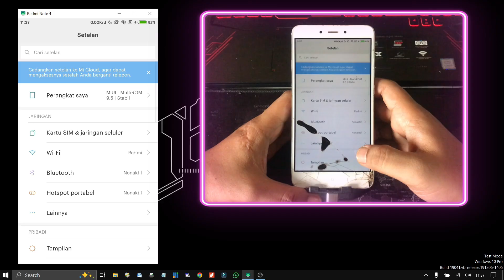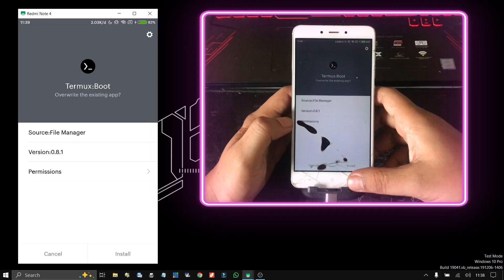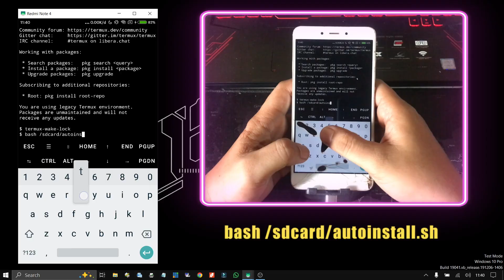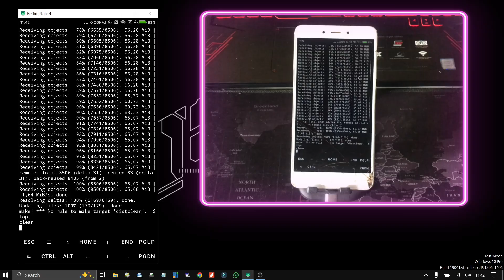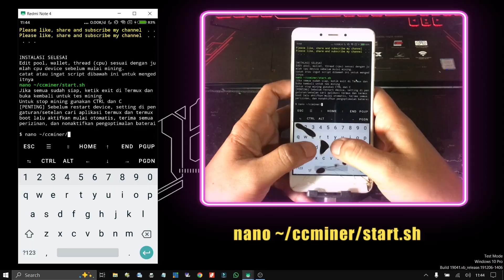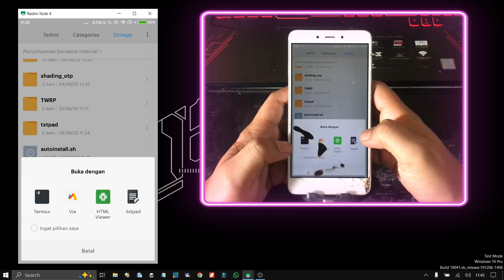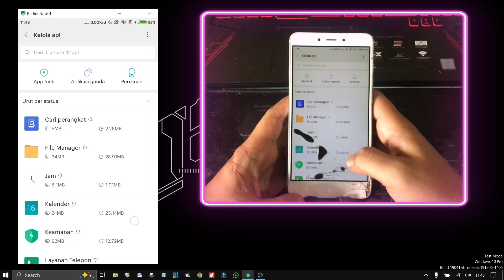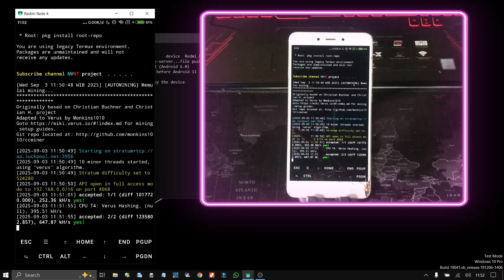[TUTORIAL] Script Auto Install & Auto Boot Mining Verus di Termux Android 5, 6, 7+, 32Bit & 64Bit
Script yang saya buat bisa digunakan hampir disemua Android mulai dari Android 5 (Lollipop) ke atas, baik 32-bit maupun 64-bit dan TANPA ROOT.

Kompatibilitas Script =

Chipset : MediaTek, Qualcomm Snapdragon, Samsung Exynos, Intel Atom

Arsitektur CPU (ARM) : ARM 32-bit (armeabi-v7a / ARMv7), ARM 64-bit (AArch64 / ARM64-v8a), x86 32-bit (i686), x86_64 (64-bit)

Perangkat yang digunakan pada tutorial =

Device : Redmi Note 4 (Nikel)
Chipset : MediaTek
OS : MIUI - MultiRom 9.5 , Android 6

Link Download (direct link) =

[updated]